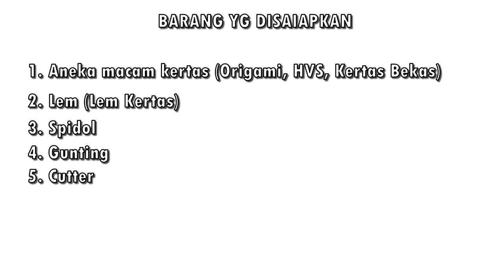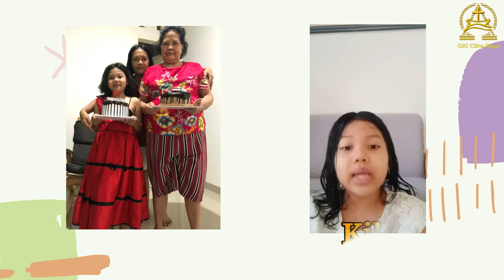Ibadah Sekolah Minggu Kelas Kecil KAA GKI Citra Raya 2 Januari 2022